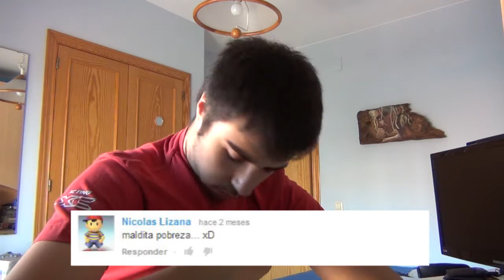Review de comentarios 10 - Vlog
- ¡ABREME! -

¿Creíais que las Review de comentarios habían muerto? ¡NOOOOO! Aquí teneis la décima entrega, riendome un poquito más de vosotros cuando os reís de mi... Para que veais, que tarde o temprano vuestros comentarios pueden salir a la luz... ¡Sentíos libres de decir burradas!